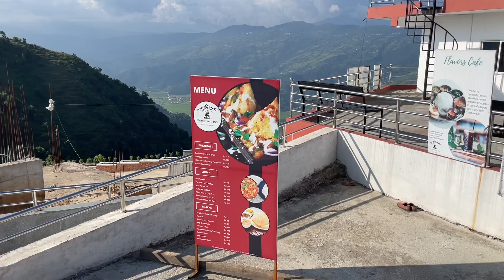Must visit place in Pokhara l Pumdikot Shiva Statue